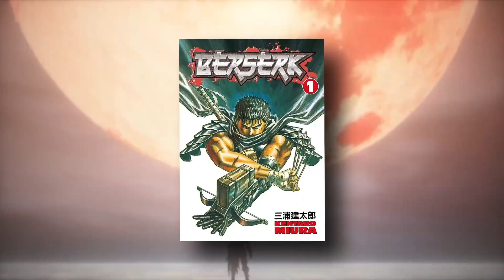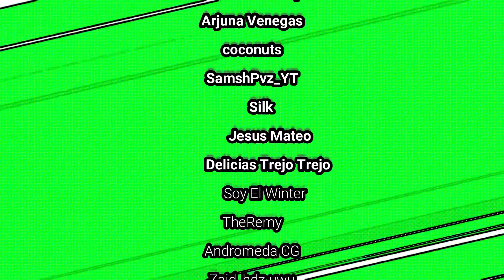Bloodborne y NUESTRO AMOR POR el Masoquismo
¿Qué hace especial a Bloodborne? ¿Será su dificultad? ¿Su filosofía?
Durante el registro, utiliza el código AZUR555 para recibir un enorme pack de inicio que incluye 500 doblones, 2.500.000 créditos, 5 días de cuenta premium, 1 contenedor premium y los dos comandantes de Azur Lane, Cheshire y Azuma.
El código promocional es solo para nuevos jugadores que se registren por primera vez en el portal de Wargaming.

Ahora si, en este video daremos un repaso a cada cosa que este gran título de PlayStation nos ofrece, NO ES una explicación de la historia o un resumen,
porque bueno, NO LE ENTENDI, pero si datos importantes que pueden ayudarte por si te preguntas si vale la pena jugarlo, o si necesitas todo lo que debes saber antes de hacerlo,
Esta review NO TIENE Spoilers, y tampoco tiene las ganas de hatear, la mayor parte de cosas que digo son simplemente para sacarte una mentira, así que recuérdalo :D
No hablaremos de los DLC, porque le quiero hacer una mención especial en un video futuro, ni del online, porque bueno, mi experiencia en el online fue igual que mi cuenta con PS Plus,
Ósea no tuve.
Pero si hablaremos de datos puntuales como frases, filosofía, NO ES UNA guía, porque si le revisas no me llamo eliteguias 7u7r
pero si es UNA EXPERIENCIA de que es este juego de fromsoftware, explicando aspectos de gameplay, zonas, jefes, armas, que me encantaron,
Por lo que espero disfrutes de este video,
Así que bueno, NOS VEMOS LA PROXIMA SEMANA 7U7
Un saludo para todos, beso para mis miembros (del canal cochinos) Adiós :D